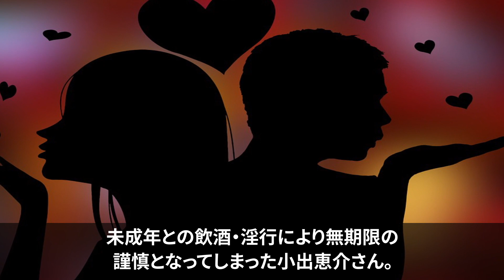小出恵介、現在の写真に話題沸騰中！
2005年映画「パッチギ!」に出演し話題を集め、俳優としてのキャリアを着実に高めていた人気若手俳優の小出恵介さん。

2017年6月に週刊誌に未成年との飲酒、不適切な関係を持ったことが報じられ、所属事務所から無期限活動休止が発表され、現在は謹慎中となっています。

そんな小出さんですが、現在はどこで何をしているのでしょうか。

激やせしたとも噂されている小出さんの今に迫っていきたいと思います。